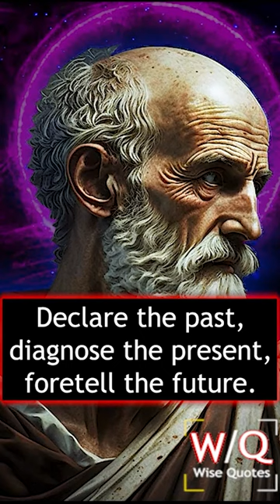HIPPOCRATES "The Father of Medicine" | Life Lessons that you should know before you get OLD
Prepare to be inspired by the wisdom of Hippocrates, the renowned Greek physician whose teachings continue to resonate across centuries. In this captivating video, we've curated the most life-inspiring quotes of Hippocrates that everyone should learn before embarking on the journey of aging. These powerful words touch upon health, wellness, and the art of living a fulfilling life. From his famous quote "Let food be thy medicine and medicine be thy food" to insights on the interconnectedness of mind, body, and soul, Hippocrates' profound words will ignite a spark within you. Join us as we delve into the timeless wisdom of this legendary figure and uncover the secrets to living a vibrant, healthy, and purposeful life. Don't miss this opportunity to embrace the transformative power of Hippocratic principles and embark on a path of holistic well-being. Get ready to be inspired, enlightened, and motivated to make positive changes that will shape your future.

Pythagoras -- Confucius -- Heracleitus -- Parmenides -- Zeno of Elea -- Socrates -- Democritus -- Plato -- Aristotle -- Mencius -- Zhuangzi -- Pyrrhon of Elis -- Epicurus -- Zeno of Citium -- Philo Judaeus -- Marcus Aurelius -- Nagarjuna -- Plotinus -- Sextus Empiricus -- Saint Augustine -- Hypatia -- Anicius Manlius Severinus Boethius -- Śaṅkara -- Yaqūb ibn Ishāq aṣ-Ṣabāḥ al-Kindī -- Al-Fārābī -- Avicenna -- Rāmānuja -- Ibn Gabirol -- Saint Anselm of Canterbury -- al-Ghazālī -- Peter Abelard -- Averroës -- Zhu Xi -- Moses Maimonides -- Ibn al-'Arabī -- Shinran -- Saint Thomas Aquinas -- John Duns Scotus -- William of Ockham -- Niccolò Machiavelli -- Wang Yangming -- Francis Bacon, Viscount Saint Alban (or Albans), Baron of Verulam -- Thomas Hobbes -- René Descartes -- John Locke -- Benedict de Spinoza -- Gottfried Wilhelm Leibniz -- Giambattista Vico -- George Berkeley -- Charles-Louis de Secondat, baron de La Brède et de Montesquieu -- David Hume -- Jean-Jacques Rousseau -- Immanuel Kant -- Moses Mendelssohn -- Marie-Jean-Antoine-Nicolas de Caritat, marquis de Condorcet -- Jeremy Bentham -- Georg Wilhelm Friedrich Hegel -- Arthur Schopenhauer -- Auguste Comte -- John Stuart Mill -- Søren Kierkegaard -- Karl Marx -- Herbert Spencer -- Wilhelm Dilthey -- William James -- Friedrich Nietzsche -- Friedrich Ludwig Gottlob Frege -- Edmund Husserl -- Henri Bergson -- John Dewey -- Alfred North Whitehead -- Benedetto Croce -- Nishida Kitarō -- Bertrand Russell -- G.E. Moore -- Martin Buber -- Ludwig Wittgenstein -- Martin Heidegger -- Rudolf Carnap -- Sir Karl Popper -- Theodor Wiesengrund Adorno -- Jean-Paul Sartre -- Hannah Arendt -- Simone de Beauvoir -- Willard Van Orman Quine -- Sir A.J. Ayer -- Wilfrid Sellars -- John Rawls -- Thomas S. Kuhn -- Michel Foucault -- Noam Chomsky -- Jürgeb Gabernas -- Sir Bernard Williams -- Jacques Derrida -- Richard Rorty -- Robert Nozick -- Saul Kripke -- David Kellogg Lewis -- Peter (Albert David) Singer.

new TAG: hippocrates four humours,hippocratic oath,hippocratic oath ancient greek,hippocrates deep quotes, hippocrates health institute, hippocrates quotes in hindi, hippocrates quotes on food,
hippocrates quotes on medicine, hippocrates quotes gut, hippocrates quotes doctor, hippocrates quotes nature, hippocrates quotes life is short, hippocrates quotes on fasting, hippocrates quotes walking